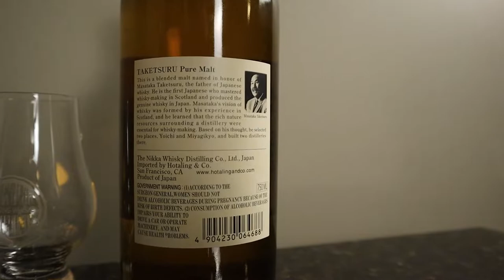Nikka Taketsuru Pure Malt Japanese Whisky Review - #15 Whisky of 2021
April 29 is world wish day. This is an annual event honoring the anniversary of the wish that inspired the founding of the Make-A-Wish foundation. Kevin's son Jason's wish was an amazing experience and this channel was created in the honor of his wish to be a YouTube star. Jason's birthday was in April, he would have turned 14 this year. To help other children facing a critical illness also get their wish granted, we have created a fundraising site to help support the Middle Tennessee chapter of Make-A-Wish. We have a goal of raising $500 by April 29 and we will match any donation up to that $500 target!!

Today we review our first whisky that fully qualifies as a Japanese Whisky under the new rules...the Nikka Taketsuru Pure Malt. This whisky changed and re-released in late 2020, ranking #15 in Whisky Advocates Top 20 of 2021. This bottle is in honor of Nikka's founder Masataka Taketsuru. A "pure malt" is a blend of malt whiskies from various distilleries, whereas a "single malt" is a whisky made exclusively from one distillery.

The nose is heavy on the fruit, both apple and citrus, with some honey sweetness as well as some sharpness that could be related to the age. The palate is fruity and sweet but there is a very apparent smoke note and a touch of an astringent bite. The finish hangs out for a while with a sweet, smoke that is rather pleasant. With a small amount of water, the nose moves even more to the fruity side of the sweetness. The palate gets a little more oily and has a bit more viscous. It is a little on the pricey side for a NAS whisky, but it is very good and we would recommend it if you want to splurge! Cheers!!

If you have a whisk(e)y you would like us to review, leave a note in the comments!!!

Timestamps:
00:00 Intro
00:12 Whisky details & background
02:38 Make-A-Wish Fundraiser
04:26 Nose & palate conversation - Neat
07:55 Nose & palate conversation - Water added
15:44 Outro